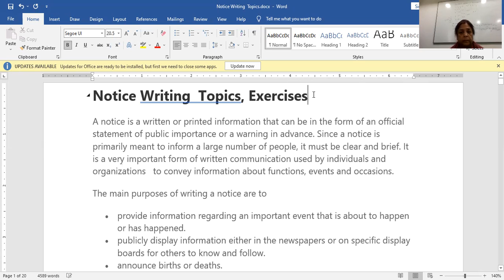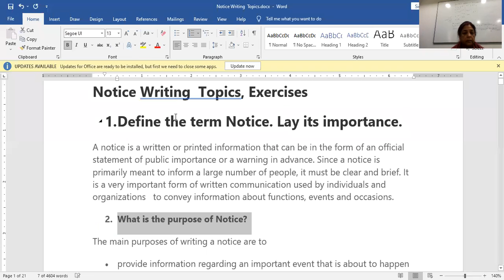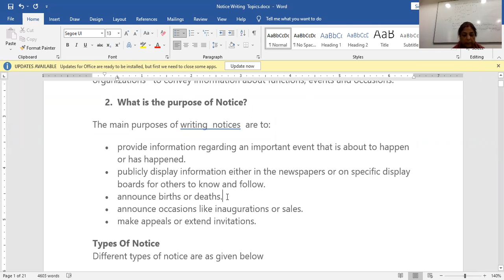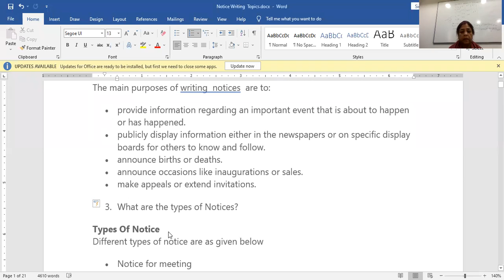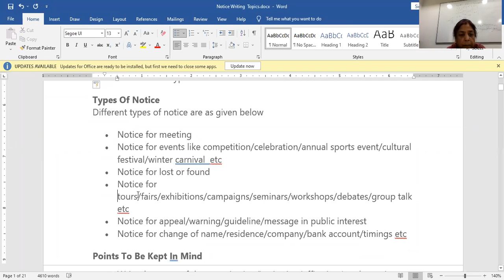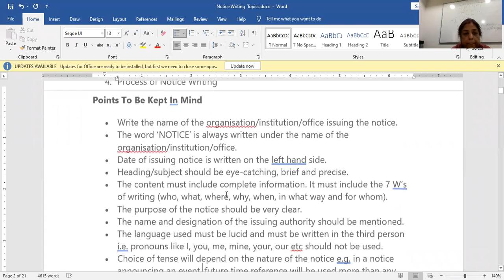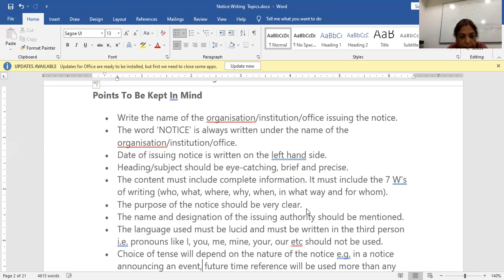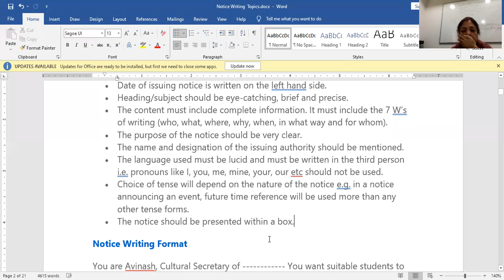Drafting Notices BCA AKU 2nd Sem By: Sanjana Sinha Date: 24.11.2021